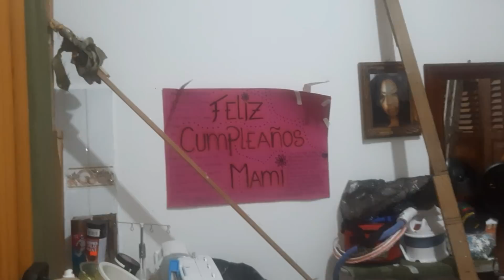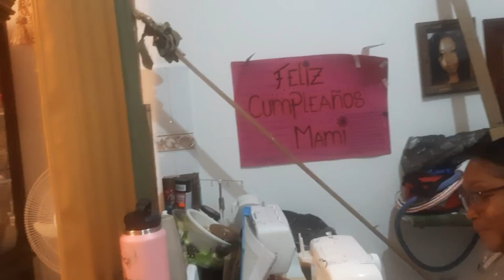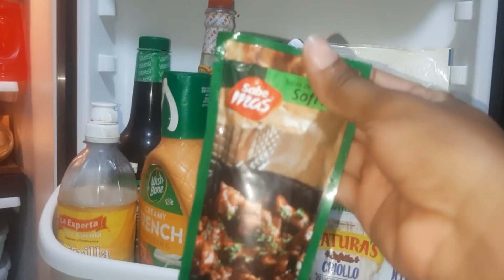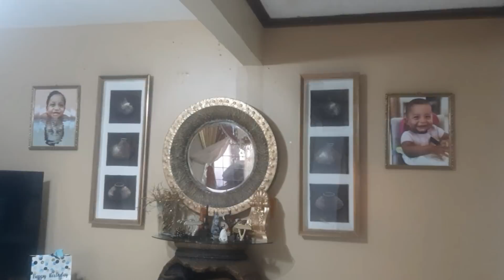TRANSFORMANDO LA SALA 🙃 || CANTA Y BAILA 😍 + NO LE VEO FIN👩🏽‍🎨....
Holaaaaa Mis Suazitos🥰 Les deseo un Excelente y Bendecido día 🤍..

Músico: LiQWYD

Músico: @iksonmusic

Músico: @iksonmusic

Músico: @iksonmusic

Músico: @iksonmusic

Músico: LiQWYD

Músico: LiQWYD